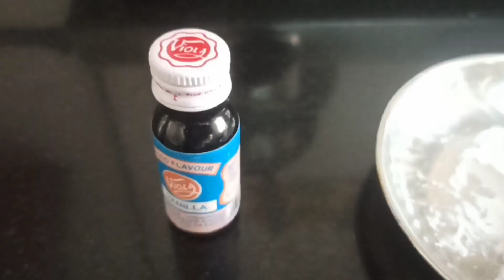MY BIRTHDAY/MY FIRST BAKING//EGGLESS VANILA CAKE//HOMEMADE FRESH HYGNIC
Aaj mera birthday tha
Socha kya karu kya karu
Cooking tho bahut kar li aab kuch baking try karte hai
Kuch saman ghar pe the kuch saman bazarse leke aaya cake bananeka n fir suru kiya EGGLESS VANILA CAKE banana dar dar ke ki kahi pressure cooker fat na jaye heat hoke but aisa kuch nahi hua n mene first attempt me hi cake bana liya
Mast sponge cake eggless vanila flavoura bahut asanise n ghar me ban jata hai tho ye video pura dekhe n zaroor try kare ghar par banaye kud khye n sabko bhi khilaye.